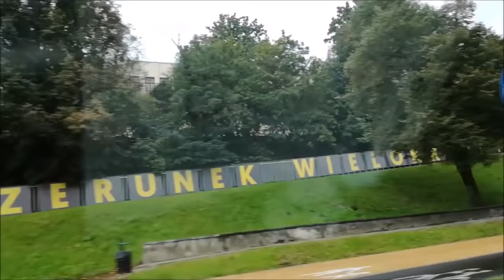Польша - Украина. Дорога, граница. Polska - Ukraina. Droga, granica.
Дорога из Польши в Украину. Польские и украинские дороги, граница через Зосин-Устилуг. Польские города и села. Украинские города и села.
Droga z Polski na Ukrainę.Polskie miasta i wsie. Ukraińskie miasta i wsie. Polska i ukraińska granica, droga przez Zosin - Uściług.

Польша в моем объективе. Polska w moim obiektywie. Poland in my lens